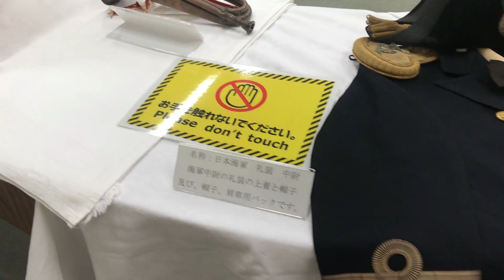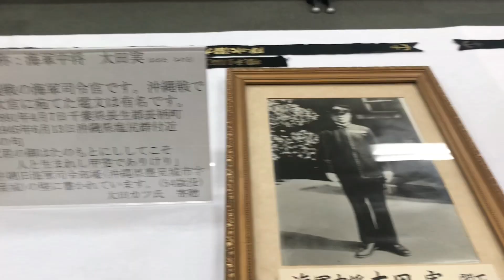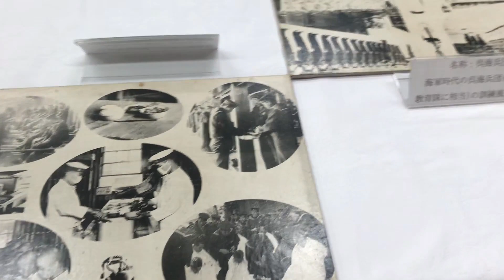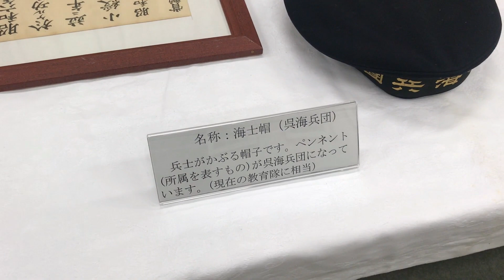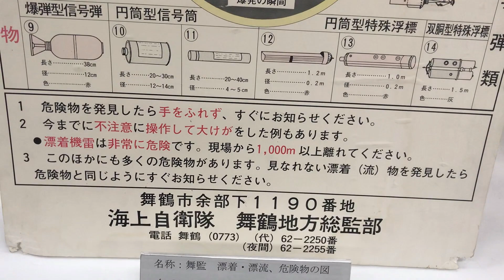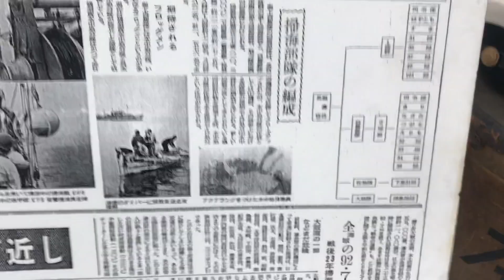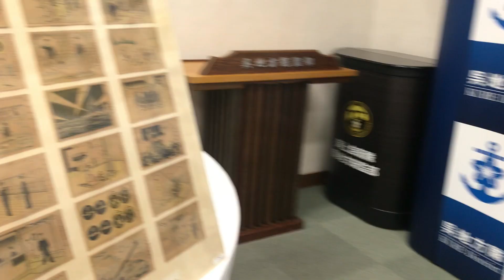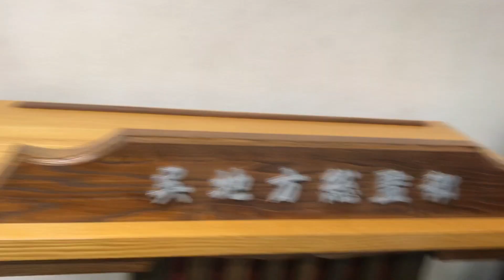【非公開】沖縄方面根拠地隊司令官 大田実少将(没後中将)の遺品などの特別展 令和3年 海上自衛隊呉地方総監部「春の集い」2021/3/27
遺族の方に感謝です。

[Closed] Special exhibition of the artifacts of Rear Admiral Minoru Ota, commander of the Okinawa Ground Forces (Lieutenant General after his death), 2021: "Spring Gathering" at the Kure Regional Headquarters of the Maritime Self-Defense Force, March 27, 2009.
Thank you to the bereaved family.